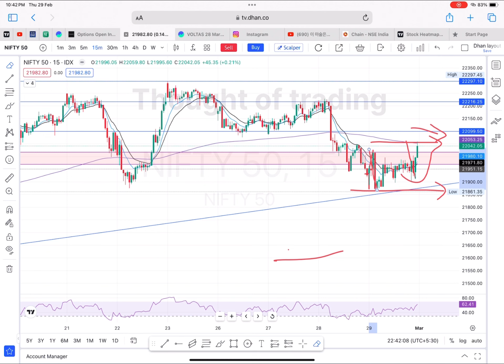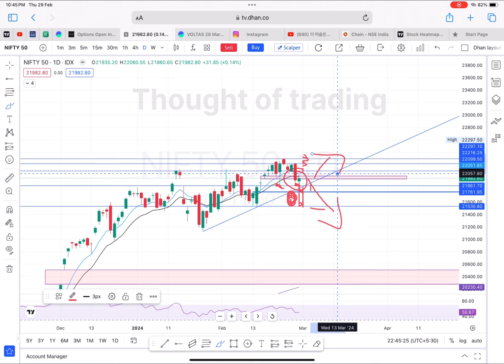Nifty prediction for tomorrow Friday’s 01/03/2024 Bearish 🐻 or Bullish 🐂